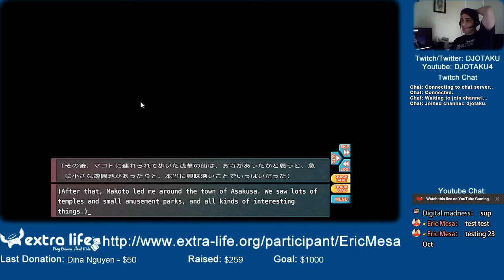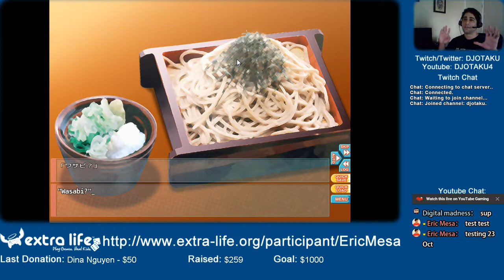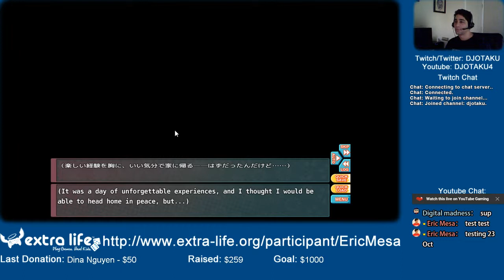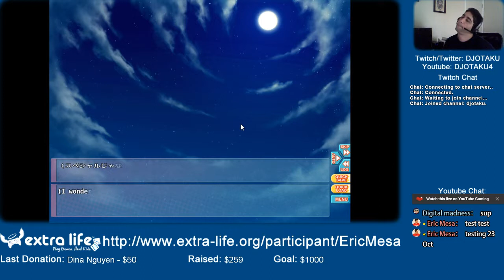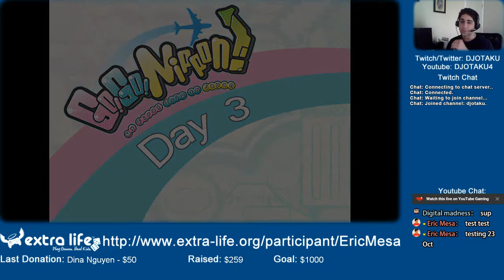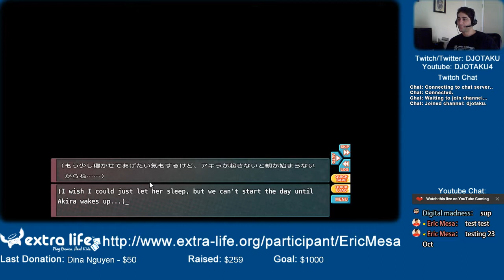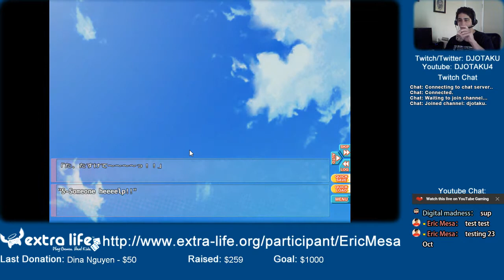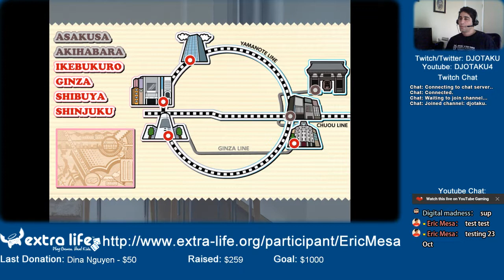Extra life Cast: Go! Go! Nippon! ~My First Trip to Japan~ - Accidental Peeping Tom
Looks like it's one caper per morning. Other than that, the game continues to be in that strange super-informative style. I did guess right about where they were going to eat, though! woohoo!